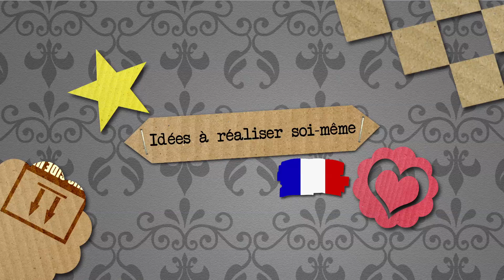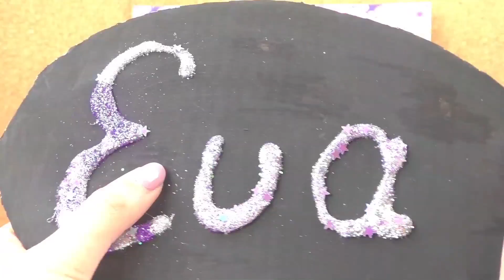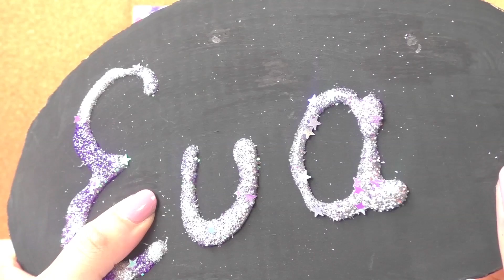DIY, Pancarte, porte, paillettes, pistolet à colle, Déco pour la chambre, Cadeau, Idée de bricolage